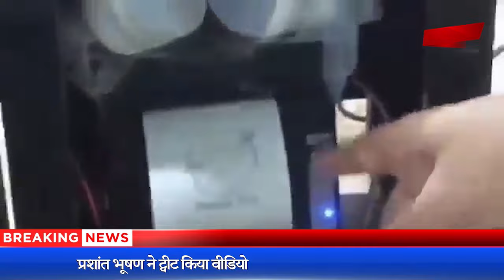तो ऐसे होती है ईवीएम हैक - First Byte Tv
प्रशांत भूषण ने ट्वीट किया वीडियो
वायरल वीडियो में ईवीएम हैक करते दिखाया गया
ईवीएम की विश्वसनीयता पर लगातार उठ रहे सवाल
कई विकसित देशों में चुनाव में ईवीएम का इस्तेमाल नहीं
जो दिखता है जरूरी नहीं, वह सत्य हो-दावा
ईवीएम की विश्वासनीयता को लेकर तमाम दावे